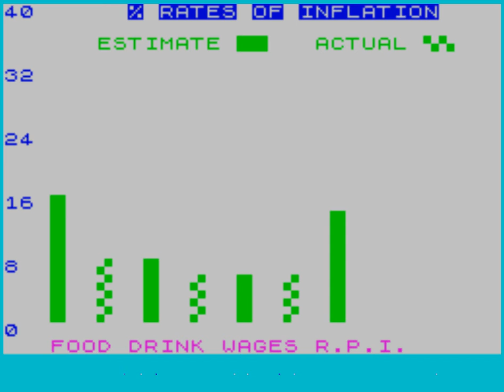Auto Chef / Autochef (ZX Spectrum)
Publisher: CCS (UK), 1982